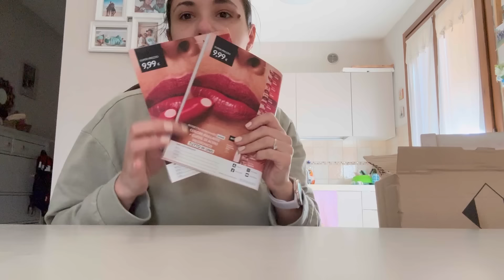VLOG: LA NOSTRA ROUTINE | IMPREVISTI E VITA DA MAMMA DI TRE BAMBINI